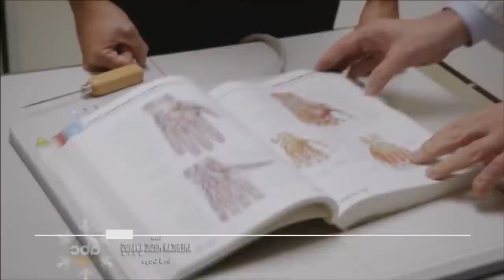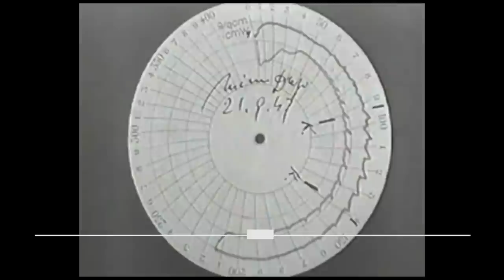O Espetacular Mirin Dajo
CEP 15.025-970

Gostou? Clique em Gostei :)